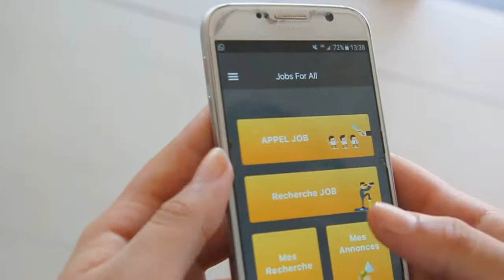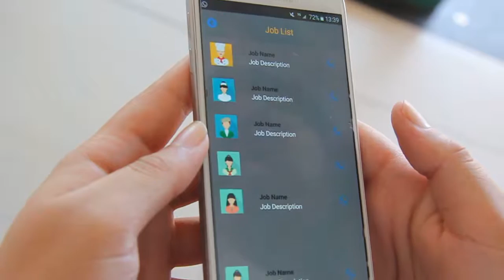Demo Application || Sell Your Time @EMSI Marrakech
Hack & Pitch Hackathon - 2017 @EMSI Marrakech By ScreenDy

Description de projet "Sell Your Time"

Sell your time est une app qui facilite la coordination entre les personnes recherchant du travail à temps partiel et les recruteurs intéressés, dans leurs besoins partagés.

ScreenDy , CIH BANK , Microsoft , INWI